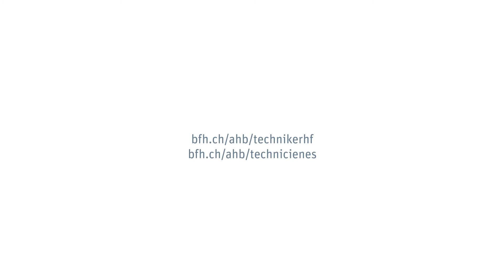Dipl. Techniker*in HF Holztechnik I Vertiefung Holzbau I BFH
Statements von Studierenden zum Technikerstudium Holzbau an der Höheren Fachschule Holz Biel.